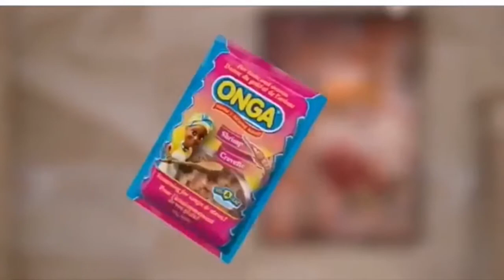SHOULD FRIENDS BE ALLOWED IN OUR MARRIAGE?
GHANA PON ABUE